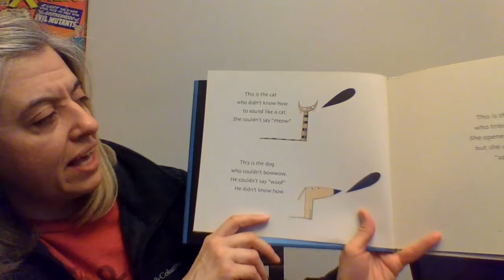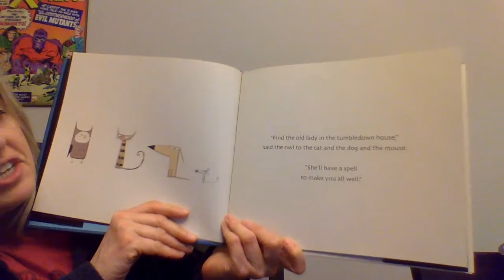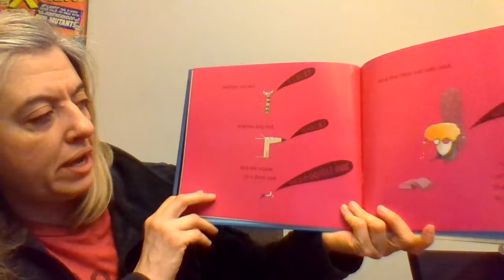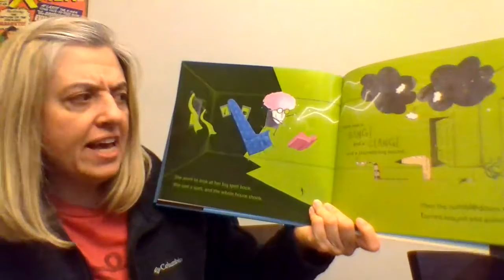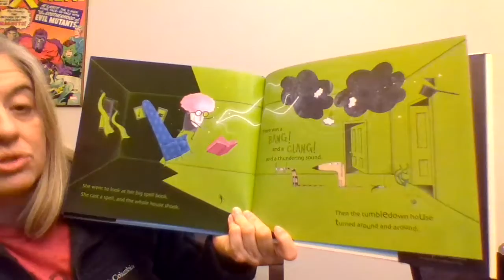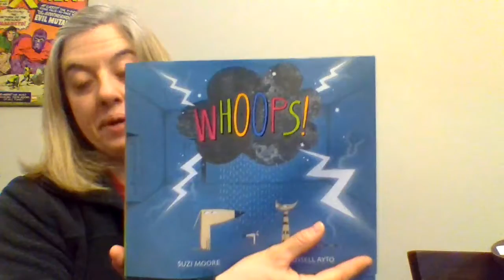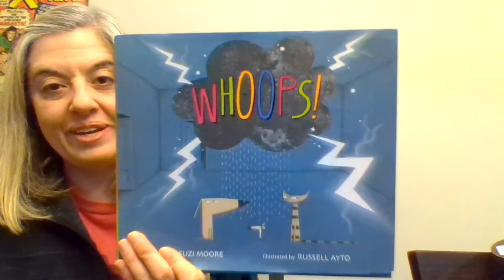Whoops!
Whoops! is a fun picture book for kids about 3 animals, an old lady and some magic gone wrong